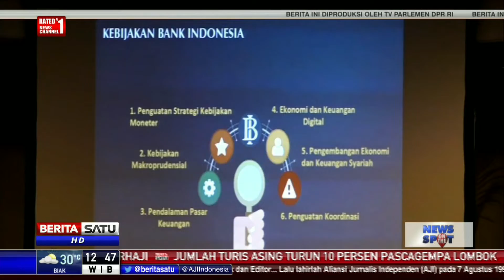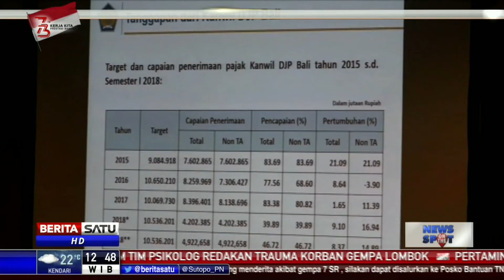Bali Tidak Merasakan PAD Signifikan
Provinsi Bali tidak merasakan pendapatan asli daerah yang signifikan meski banyak dikunjungi wisatawan mancanegara. Menurut DPR, dana desa seharusnya bisa memberikan dampak positif bagi pertumbuhan desa.

Facebook.com/BeritaSatuTV
Youtube.com/BeritaSatu